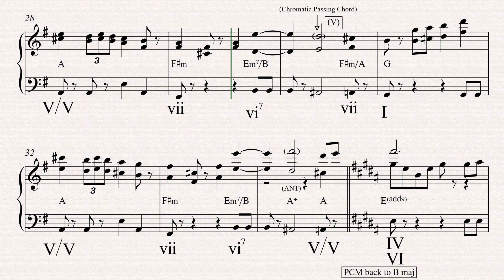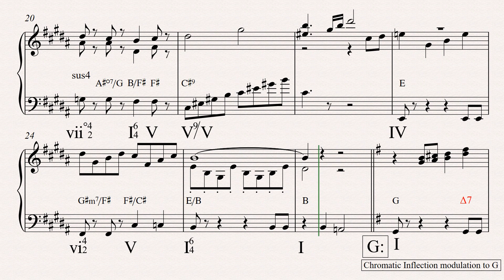Go Ichinose - Pokémon G/S/C - Violet/Olivine Cities Theme - Transcription and Analysis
Key:

PT = passing tone
CPT = chromatic passing tone
PCM = pivot chord modulation
S-B = soprano and bass
sus = suspension
ant = anticipation

The V/V resolving to vii didn't make sense at first but I think the vii could be a rootless V7. Not too many other ways to effectively voice a 4-part harmony in 3 voices (gameboy only allowed 3 voices).